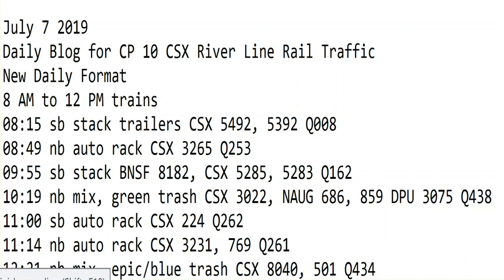7- 7-2019 Trains 8 AM to 12 PM trains New Format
8 AM to 12 PM trains
08:15 sb stack trailers CSX 5492, 5392 Q008
08:49 nb auto rack CSX 3265 Q253
09:55 sb stack BNSF 8182, CSX 5285, 5283 Q162
10:19 nb mix, green trash CSX 3022, NAUG 686, 859 DPU 3075 Q438
11:00 sb auto rack CSX 224 Q262
11:14 nb auto rack CSX 3231, 769 Q261
12:21 nb mix, epic/blue trash CSX 8040, 501 Q434